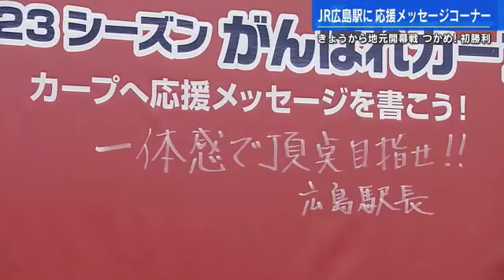初勝利を！カープ地元戦開幕 ＪＲ広島駅に応援メッセージコーナー設置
カープの地元開幕戦に合わせＪＲ広島駅では、赤ヘル戦士たちにエールを贈る寄せ書きのコーナーが設置されました。

ＪＲ広島駅の中央改札口に設置されたのは縦１メートル２０センチ、横３メートルの「カープ応援メッセージコーナー」です。
マツダスタジアムでの地元開幕戦に合わせ、ＪＲ西日本が設置しました。

【ＪＲ広島駅長・土手直則さん】
「広島東洋カープにはですね『優勝』。これに向かって出発進行をしていただきたいと思っています」

通りがかった人は誰でも自由にメッセージを書き込むことができます。

【２０代】
「（開幕３連敗で）私自身、個人的にメンタルがやられて大変なんですけれども、みんなの力を背に受けて頑張っていただきたいと思います」

待望の今シーズン初勝利を願い、書き込む文字にも力が入ります。
このメッセージボードは地元開幕３連戦のあさってまでＪＲ広島駅に設置されます。